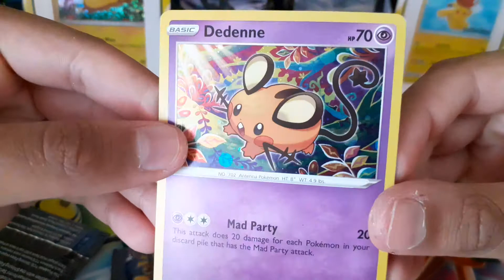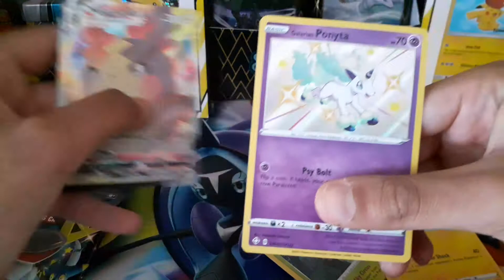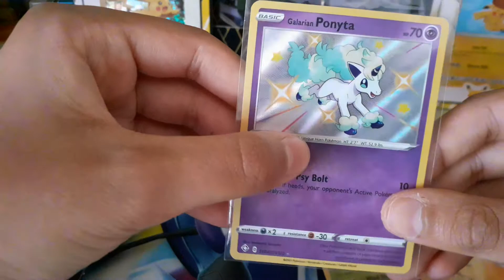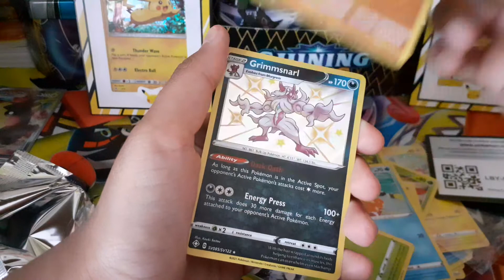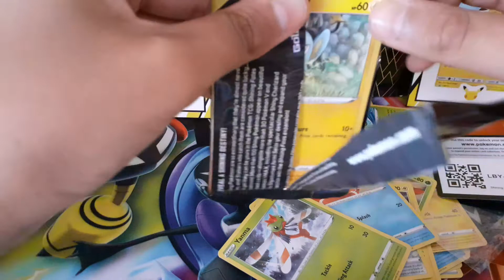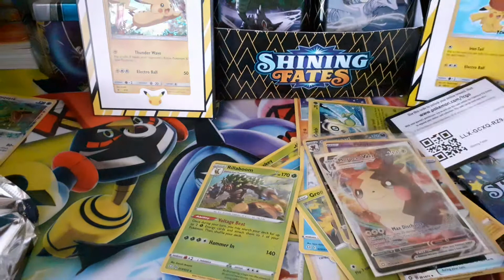POKEMON CARDS|| OPENING A PIN COLLECTION OF SHINING FATES